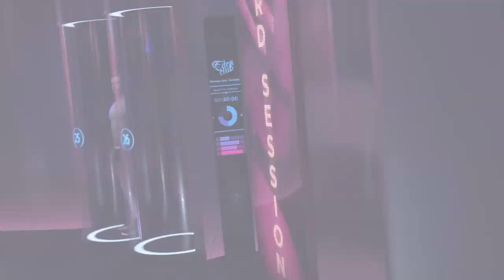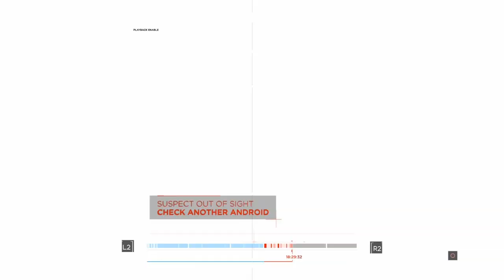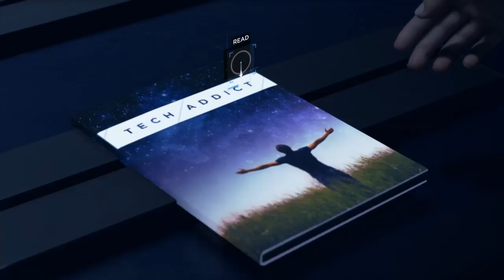Detroit: Become Human-The Eden Club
The game would be better titled-Become Liberal lol